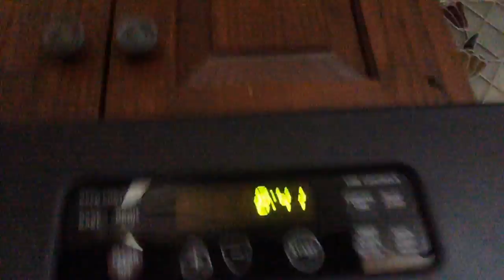TRAVEL VLOGS S.3 EP.25; I'm Gonna Totally get Banned!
bye guys! i guess i will get banned from showin you hunny nut cheerios!